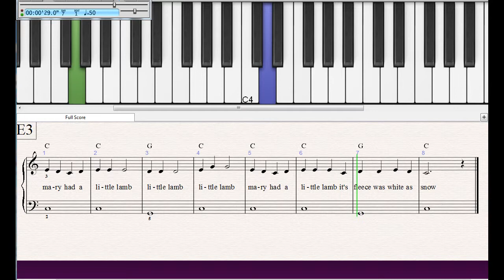mary had a little lamb how to play (SLOW)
mary had a little lamb how to play (SLOW) piano keyboard tutorial